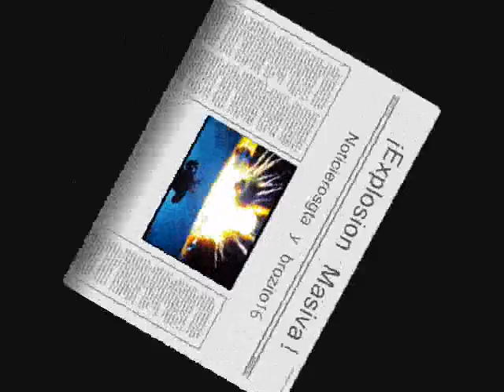Explosiones gta 4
Pues aqui esta un video de uno de mis juego preferidos haciendo locuras explosiones recuerden se necesita paciencia para esto xD